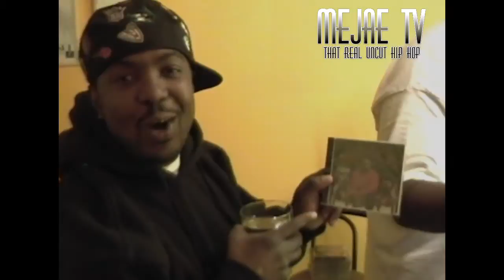MEJAE TV SHOW 2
MEJAE TV, SHOW 2, YOU WANT GET ON THE SHOW HIT ME UP! THIS IS OUR SHOW WE PUT WHAT WE WANT!      YOU FEEL ME...IT DON'T MATTER WERE YOU FROM AS LONG AS IT MUSIC. WE LOVE IT ALL.